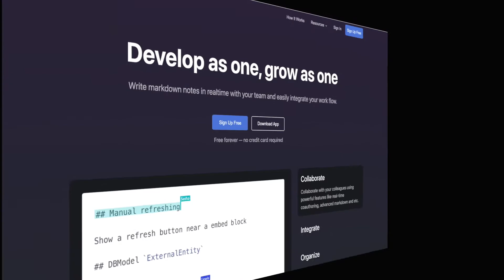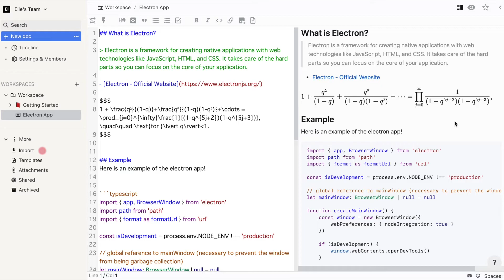How to Export Your Documents | Boost Note Official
This tutorial is about "How to Export Your Documents" :)

=== Check Out Other Tutorials ===

=== What is the Boost Note? ===

Boost Note is a knowledge sharing tool for developer teams.

• Desktop version and the web version is available
• Markdown friendly and iframes/diagrams/flowcharts are supported
• Invite members as many as you want
• You can edit documents with multi-person in real-time
• Share your document with password and expiration date
• Import documents from Notion, Confluence, etc.
• 2000+ integration
• Public API
• You can link to other documents bidirectionally
• View document editing history
• Full keyboard shortcuts

Our community of developers backs Boost Note. It has gained a lot of attention on GitHub and supported by tons of contributors from over 200 countries and regions. Our community always welcomes you. Be part of us!